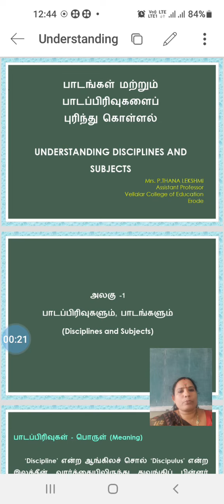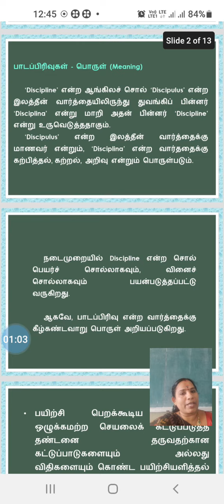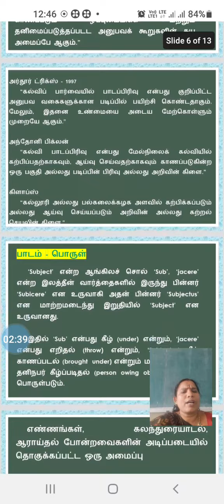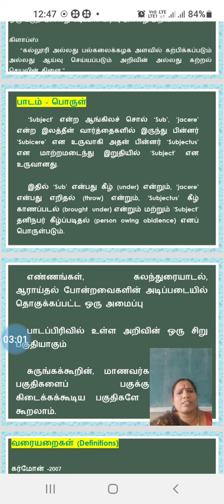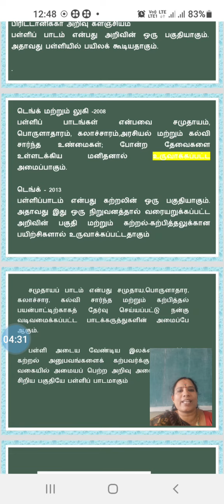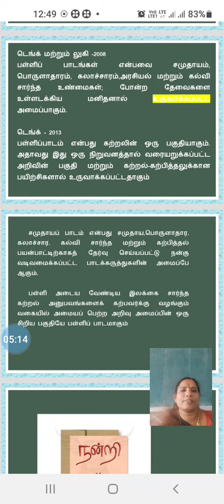B.Ed I Year : Understanding Disciplines and Subjects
P.Thana lekshmi, Assistant Professor,
Vellalar College of Education, Erode.